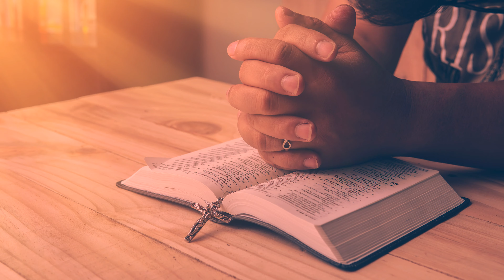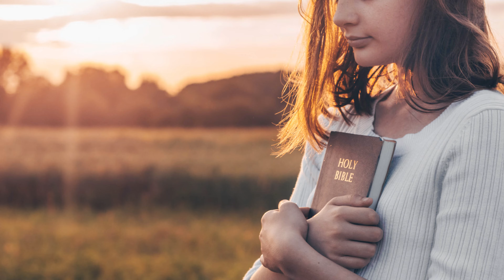Ummai Thuthippen Naan Song By Dr. HSP. Benedict & WOGA Choir - 4k